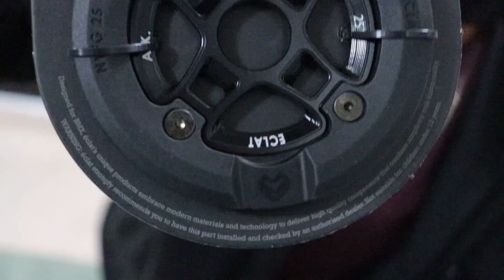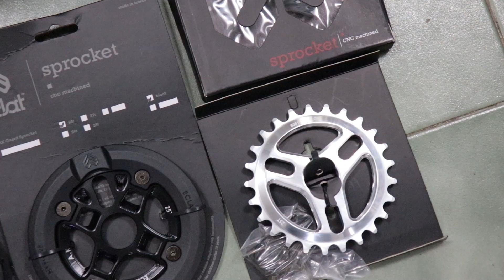LO MÁS NUEVO DEL BMX GAMA PRO *UNBOXING ECLAT* | BMXposser shop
ariana_emontoya